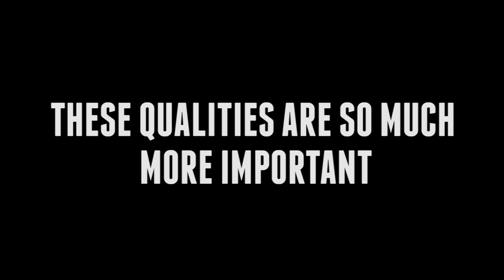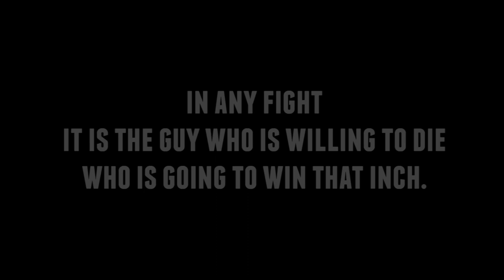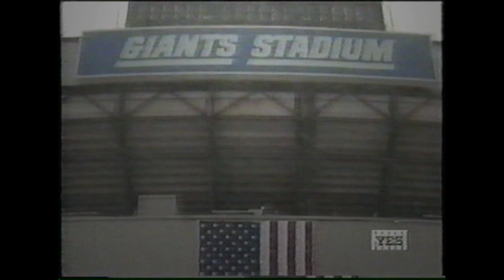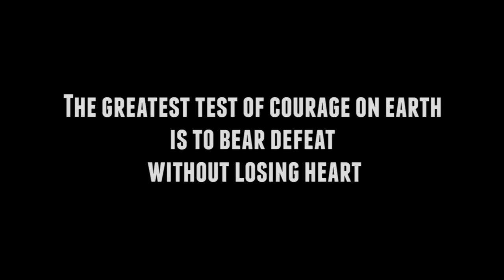2003 Demarest Football Highlights